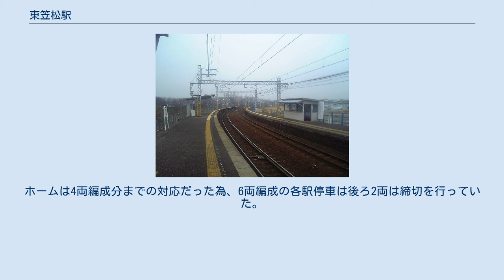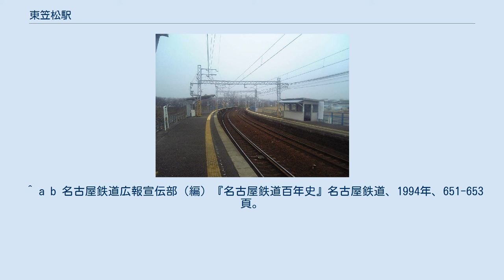東笠松駅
東笠松駅（ひがしかさまつえき）は、岐阜県羽島郡笠松町にあった、名古屋鉄道名古屋本線の駅（廃駅）。
 名古屋本線においては岐阜県の最南端にあった駅で、通常は普通列車のみが停車していた。
利用客の減少に伴い、2005年（平成17年）1月29日に廃止された。
 東笠松駅跡を走行する2200系 相対式ホーム2面2線の地上駅（盛土駅）であった。
ホームは4両編成分までの対応だった為、6両編成の各駅停車は後ろ2両は締切を行っていた。
目立った駅舎はなく駅員無配置（無人駅）であったが、「笠松川まつり」の花火大会開催時などは臨時に笠松駅から駅員が配置されていた。
 線路は半径300 mで強くカーブしており、駅が廃止された現在も通過列車は65 km/h（上り名鉄名古屋方面）もしくは70 km/h（下り名鉄岐阜方面）まで減速する。
また当駅は、鉄道撮影のスポットである。
 東側を木曽川が流れ、春には奈良津堤の桜で花見ができた。
営業当時は笠松競馬場の最寄駅であり、競馬開催日には優等列車の臨時停車もあった。
 ^ 電気車研究会、『鉄道ピクトリアル』通巻第473号 1986年12月 臨時増刊号 「特集 - 名古屋鉄道」、付図「名古屋鉄道路線略図」 ^ 名古屋鉄道広報宣伝部（編）『名古屋鉄道百年史』名古屋鉄道、1994年、867頁。